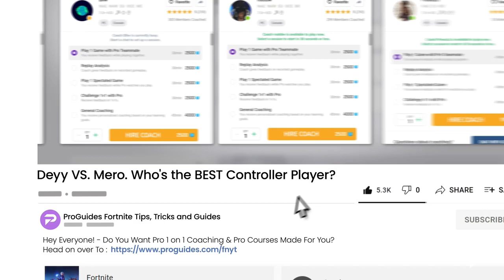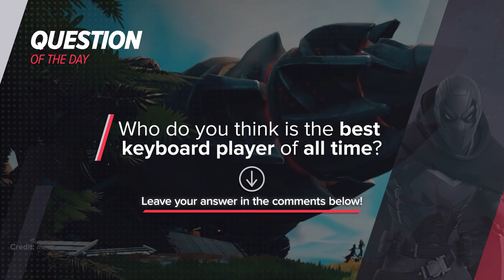Deyy VS. Mero: Who Is the BEST Fortnite Pro Controller Player?